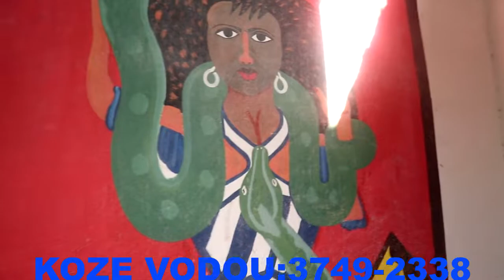KOURI VINN GADE TRAVAY YON MASISI NAN VODOU KAY MANBO FATINA